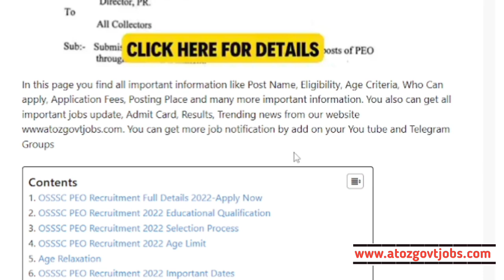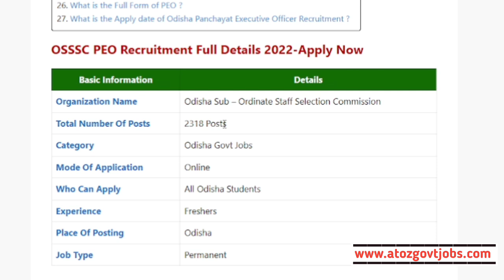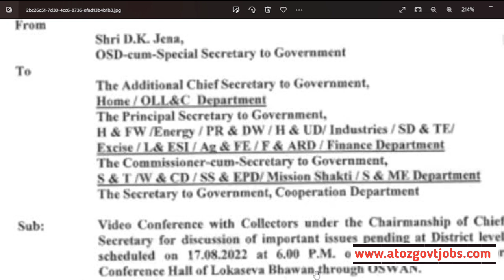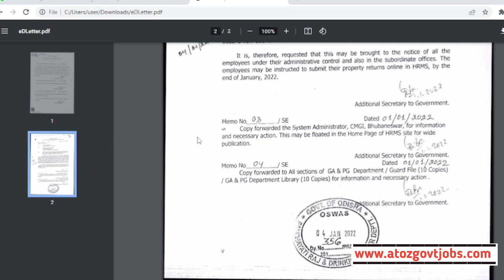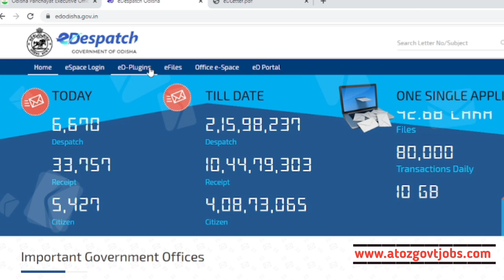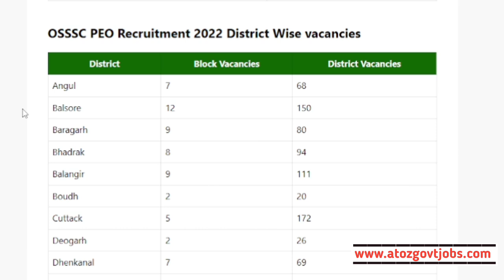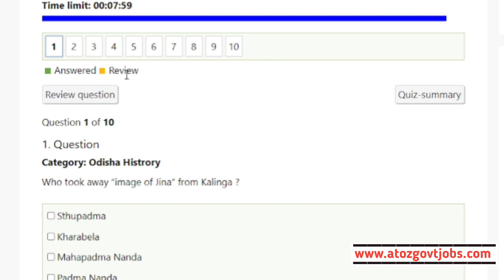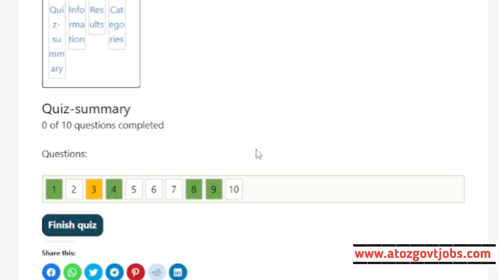ପଞ୍ଚାୟତ ନିର୍ବାହୀ ଅଧିକାରୀ ନିଯୁକ୍ତି ଆବେଦନ ତାରିଖ//Odisha PEO Jobs//Jobs in Odisha//Odisha Govt Jobs//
Odisha Panchayat Executive Officer Apply Date//PEO New Updates//PEO Apply Link //Today Odisha Jobs//Jobs in Odisha//Odisha Freshers Recruitment//New Odisha Government Jobs//Government Jobs in Odisha//

Topic Covered:-

1-Odisha Government Jobs
2-odisha 10th Pass Jobs
3-Odisha block Wise Jobs
4-Gramin Dak Sevak Vacancies
5-Odisha Jobs for Freshers
6-Odisha Free jobs Alert in Odisha
7- Panchayat Wise Vacancies in Odisha
8-Odisha Panchayat VLW jobs
9-Odisha 10th pass Anganwadi Vacancies
10-panchayat Supervisor Vacancies
11-Odisha TATA Steel Big Recruitment
12-Jindal Steel Plant Jobs
13- odisha Village level jobs
14- Free jobs odisha
15- ODISHA lastest Government Jobs
16-Odisha Freshers Jobs
17-Jobs odisha
18-How to apply in Odisha Jobs
19-odisha Nijukti Khabar 2021
20-All Odisha Jobs for Freshers
21-All Freshers Job Vacancies
22-Panchayat adhikari jobs
23-Private company jobs in Odisha
24-Aadhar Card Jobs in Odisha
25-Odisha jobs alert
26-10th pass Freshers jobs in Odisha
27-Odisha Online Jobs for Students
28-Adarsha Vidyalaya Clerk Jobs
29-How to earn money online from Mobile
30-All Odisha Freshers Jobs for Students
31-Today Jobs, A2Z Govt Jobs
32-District Wise job in Odisha
33-Odisha nijukti khabar jobs
34- All Odisha Jobs
35-Today Freshers Jobs